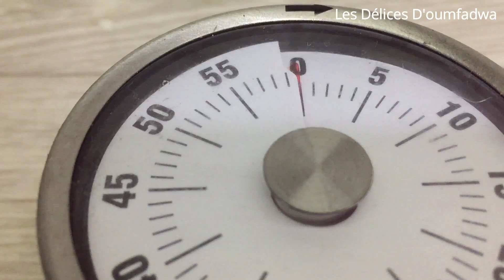كيك جديد بالحامض بلمسات صيفية منعشة 👍- Cake au citron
وصفة الكيك
اربع 4 صفار بيض
4 حبات بيض كامل
180 غرام سكر خشن (سكر سنيدة)
قشرة ليمون حامض أخضر و أصفر
رشة ملح
23 غرام زيت المائدة
130 غرام كريمة للطهي من النوع الجيد
25 غرام جبن ماسكاربون أو بيرلي
ملعقة صغيرة من الفاني
245 غرام دقيق أبيض (دقيق الحلويات)
2 أكياس خميرة حلوى الكيميائية أو ما يعادل 14 غرام
70 غرام زبدة مذابة
نحتاج للتزيين:
كريمة الحامض
قشور الليمون الحامض معسلين

كريمة الحامض:
180 غرام سكر خشن (سكر سنيدة)
120 غرام  عصير ليمون حامض
80 غرام أصفر بيضة
48 غرام بيض كامل
40 غرام نشا الذرة (مايزينا)
40 غرام الزبدة
الإضافة الجديدة: ورقة جيلاتين مبللة مسبقا في الماء و معصورة منه نضيفها الى كريمة الحامض و هي ساخنة. تم نقسم الكريمة الى جزئين. جزء نتركه طبيعي و التاني نضيف له ملون غدائي أخضر.
بعد ان تصبح الكريمة باردة نزين بها الكيك حسب الرغبة مع قشور الحامض معسل.

ملاحظة:
للحصول على نتيجة مثالية في تزيين الكيك، يستحسن قلب الكيك على ضهره من الجهة المسطحة
هام جدا👆👆👆👆👆👆👆👆👆👆👆

Ingredients cake :
4 Jaunes d’œufs
4 Œufs Entier
180g Sucre Semoule
Zeste de Citron Jaune et vert
Une pincée de sel
23g Huile de table
130g Crème de cuisson
25g Mascarpone ou Perly
1 Cà Cf Vanille
245g Farine
2 Sachets Levure chimique ou (équivalent de 14g)
70g Beurre Fondu
Pour décorer le cake :
Crème citron et zestes citrons confits

Crème Citron :
180 g Sucre en Poudre
120g Jus de citron
80 g Jaune D’œuf
48 G Œuf Entier
40g Maïzena (amidon de maïs)
40g Beurre
Ajout : 1 feuille de gélatine trompé préalablement dans de l’eau puis essorer à rajouter à la crème citron une fois cuite. Puis on partage la crème en deux parts, gardez une nature et rajoutez du colorant alimentaire vert à la deuxième. Une fois la crème refroidis on décore avec les zestes citrons confits notre cake selon le goût.

Nb : pour réussir votre décoration de cake il est préférable de le décorer à l’envers et ce sur sa face plate.